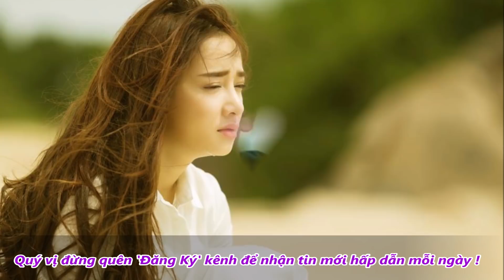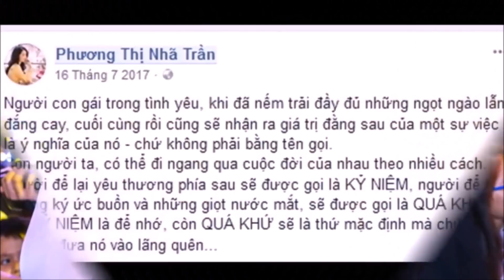Không ngờ Nhã Phương dùng chiêu này x,ử l,ý các b,ó,ng hồng của Trường Giang - TIN TỨC 24H TV